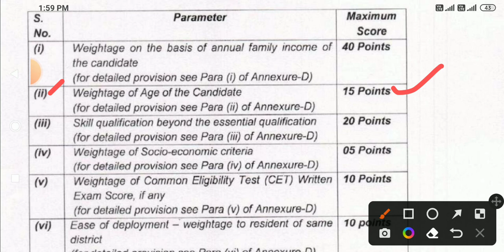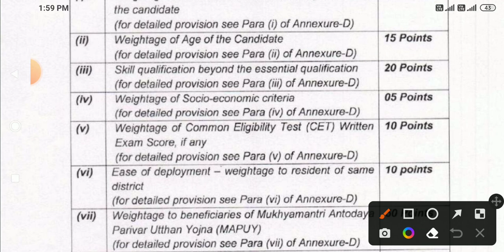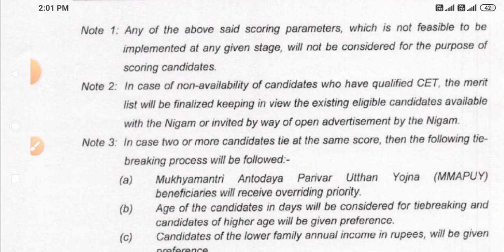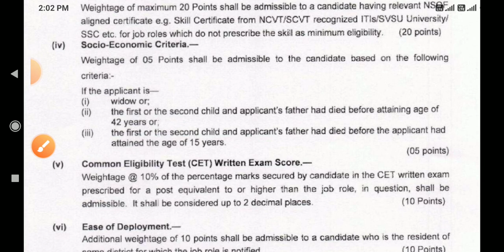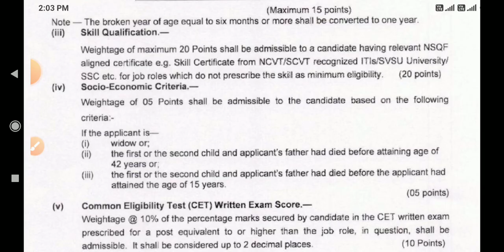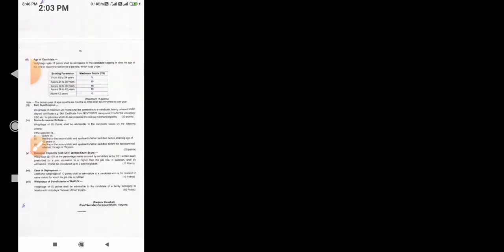hkrnl मेरिट कैसे बनेगी outsourcing policy 2022